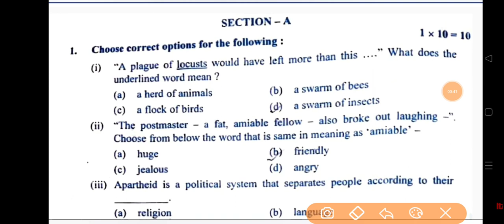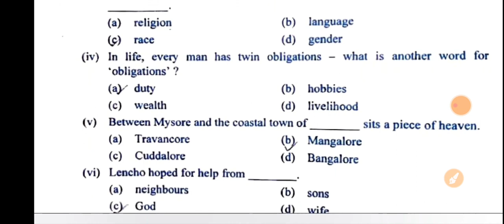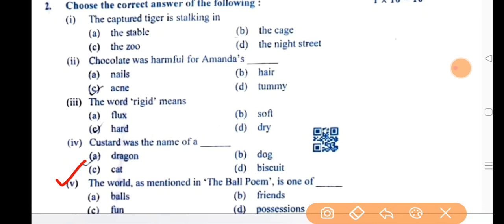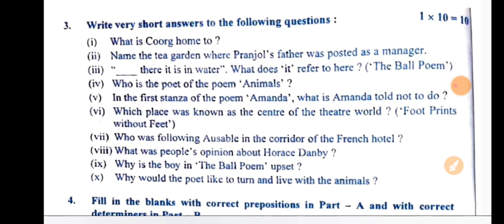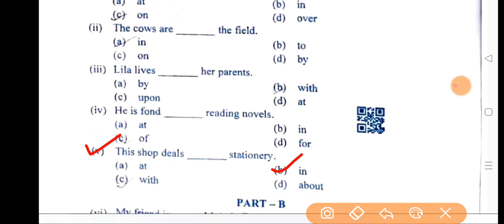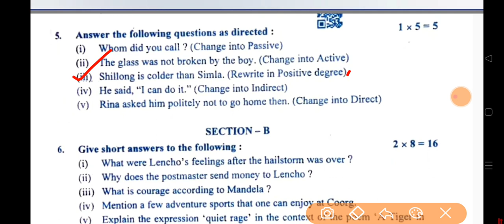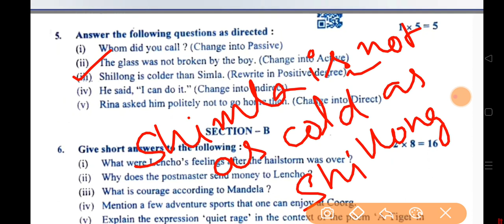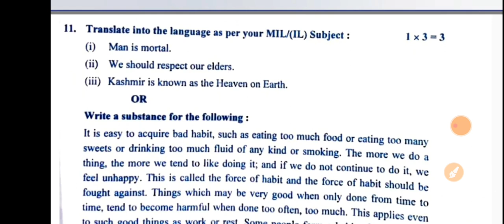HSLC English Question Paper 2023 | 3 March 2023